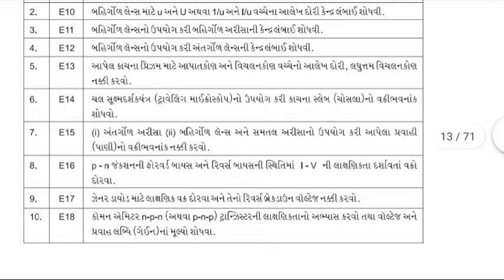Physics Practical Blueprint GSEB Board 2022 STD 12 Gujarat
Physics Practical Blueprint 2022 gujarat Board
Practical exam blueprint 2022 GSEB
 physics practical
GSEB Gandhinagar
Others Subcets

gujarat secondary And High secondary education board Gandhinagar

kuberdindor,
drkuberdindor,
kuberdindorofficial,
drkuberdindorofficial,